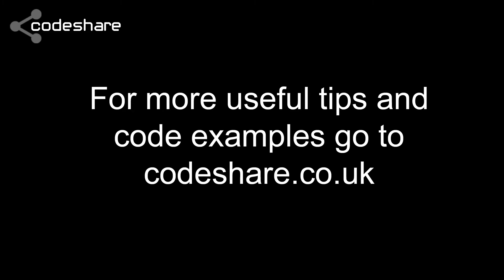Welcome to codeshare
In this video I welcome you to my YouTube channel, tell you what to expect from my channel and where to go to find what you're interested in, from my playlists.